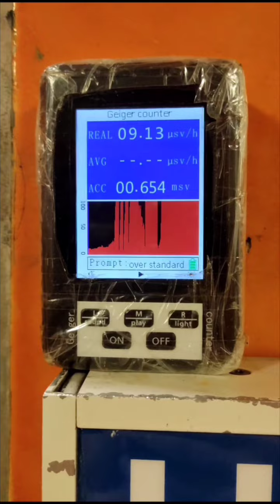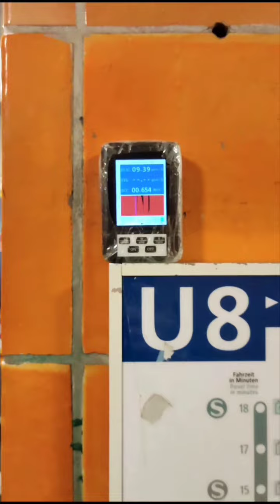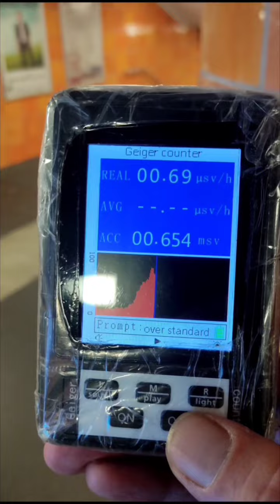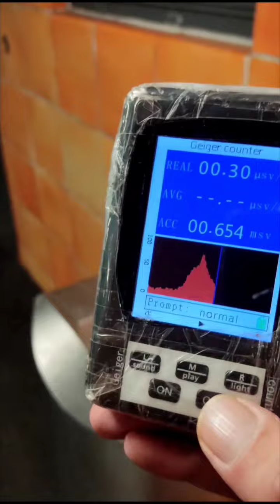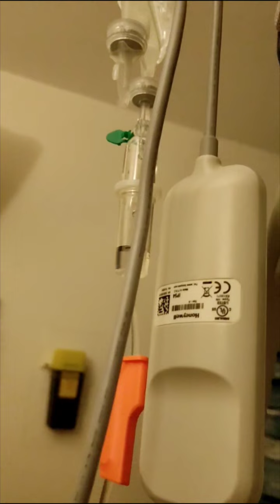Radioaktiver U-Bahnhof Berlin U - Rosenthaler Platz